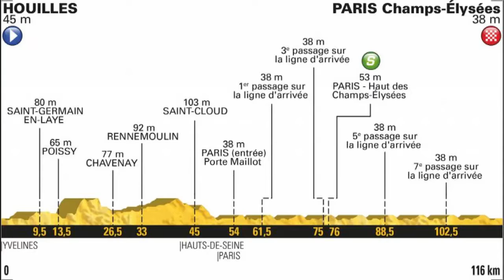21°TAPPA TOUR DE FRANCE, previsioni meteo